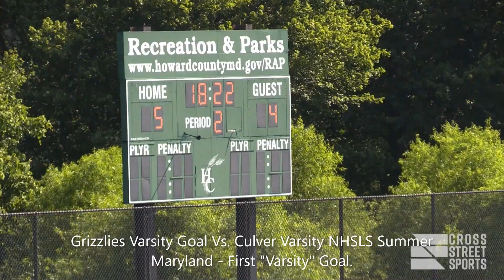Hunter Polonkey Class of 2023 Lacrosse Highlights Summer and Fall 2020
This is a selection of highlights from Summer and Fall of 2020.  This is the summer between my true freshmen and sophomore year at Brother Rice High School.  I played for Grizzlies Varsity Travel in Birmingham, Mi at the Summer and Fall NHSLS - Maryland and Cherries 2023 in Franklin, Mi (NLF - Delaware).